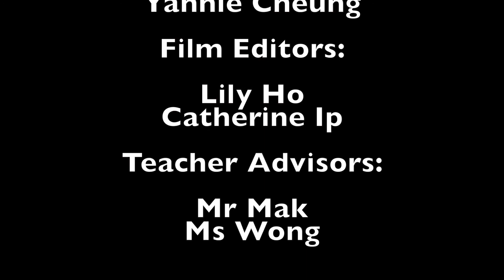English Broadcast (F.2D_2016-2017)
The topic of the broadcast: Fashion & Fabrics